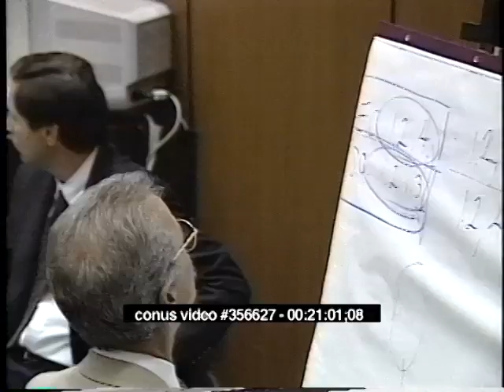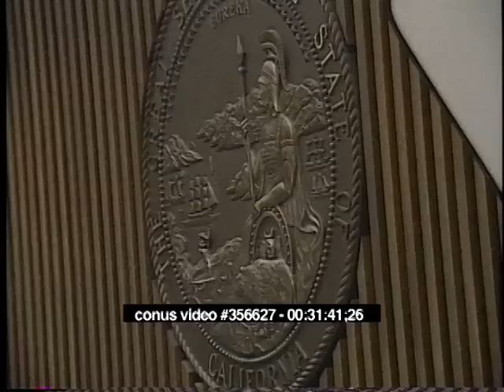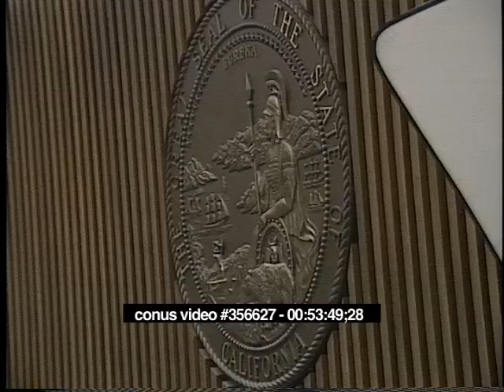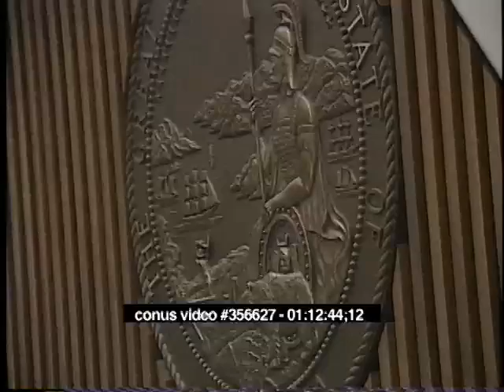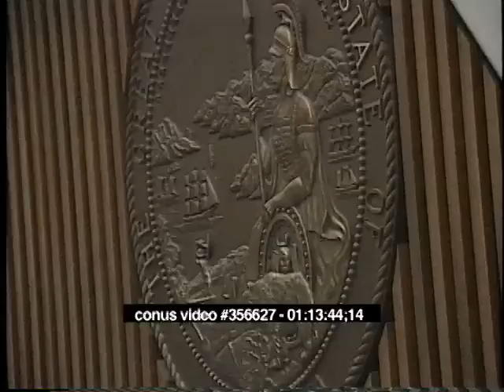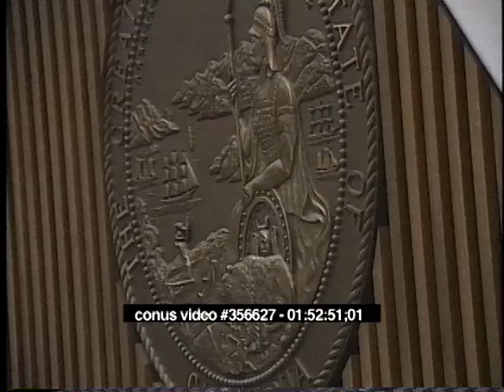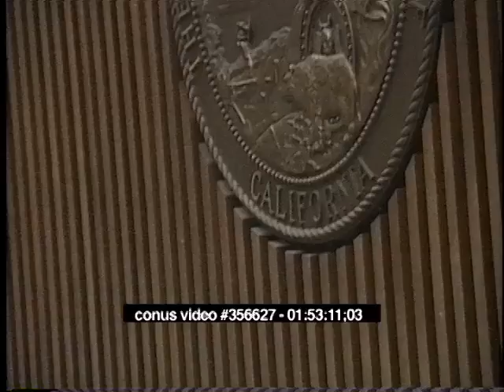OJ Simpson Trial - May 31st, 1995 - Part 2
OJ Simpson criminal trial from May 31st, 1995.  (Rockne Harmon, Testimony From Witness Gary Sims, Barry Scheck, Raw, Uncut)